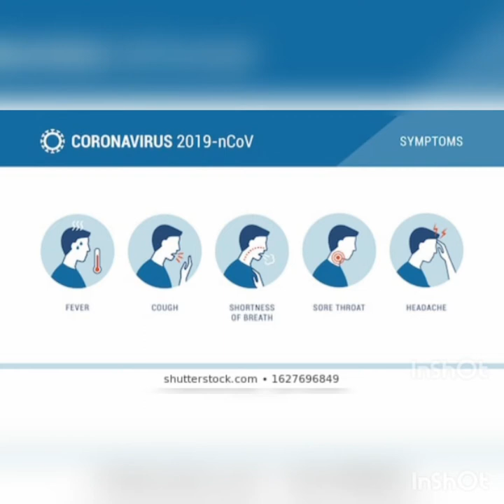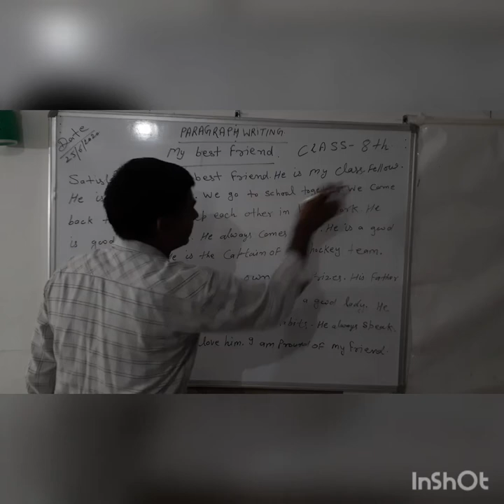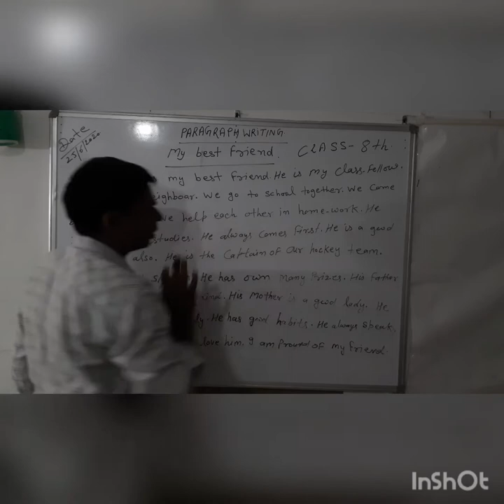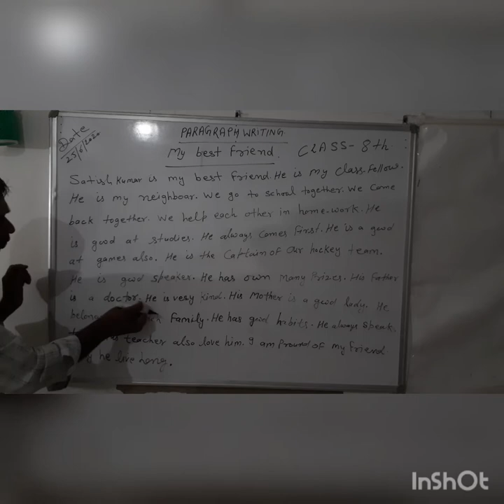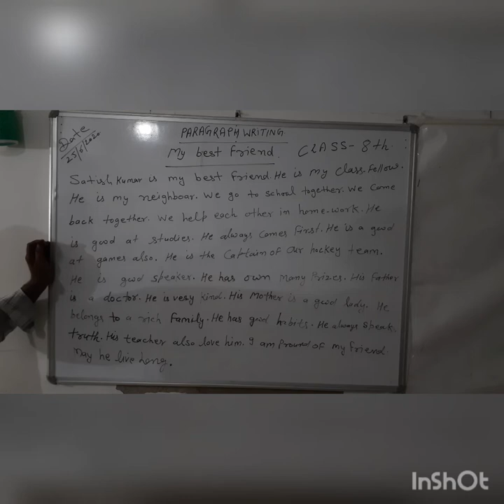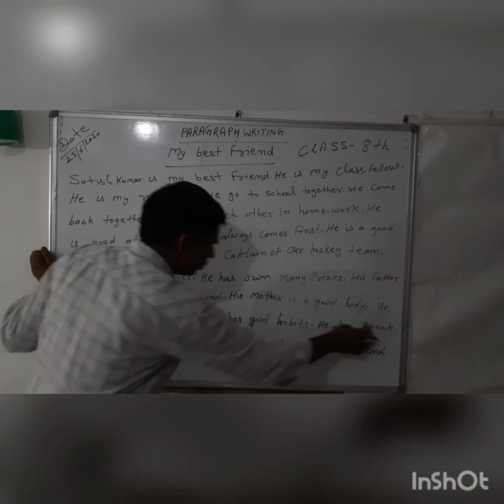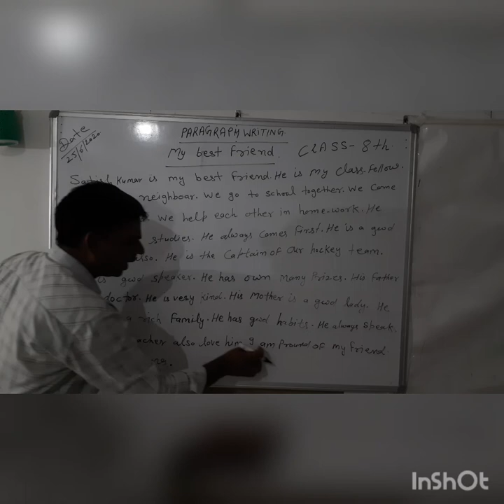Paragraph writing for 8th class